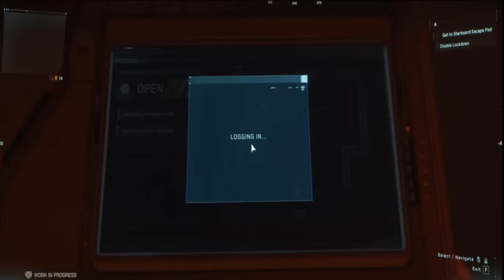Squadron 42 - Release Date 2026 - Official Gameplay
Relive the excitement of CitizenCon 2954 with an exclusive first look at live Squadron 42 gameplay!